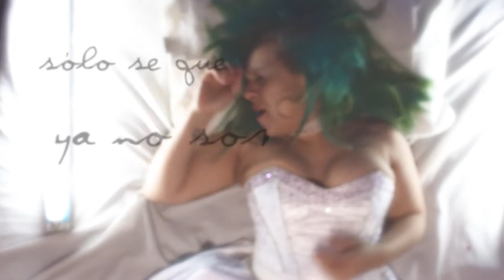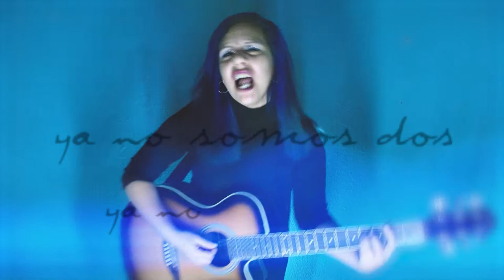YA NO SOMOS DOS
Producción y edición de video: OjoArtistico ( Pablo Sabat / Tama Vivero )
Producción y masterización : Ocho47 ( Esteban Campos / Augusto Cantero / Maximiliano Prieto
Composición musical: Maximiliano Prieto
Letra: Tama Vivero
Bajos: Lucas Vedel
Coros: Florencia Gauna